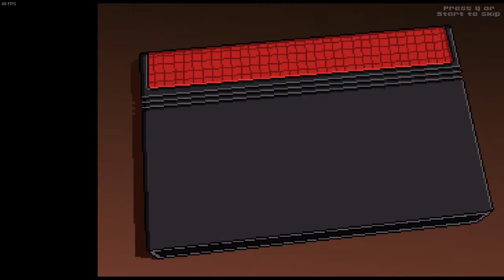8 Bit Boy Gameplay Opinions & First Impressions Review w/ Devinedarkness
Today i review an awesome game - 8Bit Boy, i give it a score out of 10, show you how it plays, what the story of it is and how much it costs. You can purchase the game on steam

If you liked the video and want to see more, just smack that like button with your nose and leave a comment :D